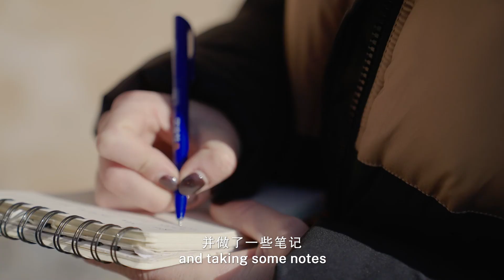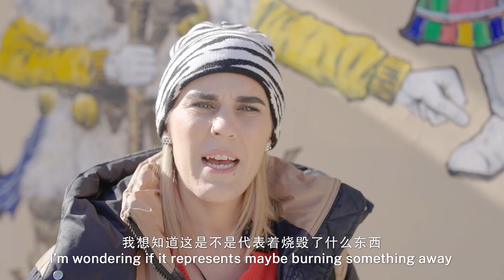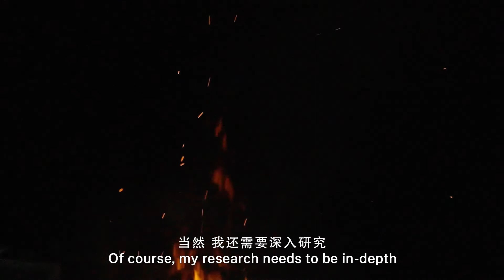[Shambhala in the foreign eyes] Amazing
English Writer Meet Her Tibetan Pen Pal in Jiuzhaigou དབྱིན་ཇིའི་རྩོམ་པ་པོ་དང་པདྨ་བོད་རིགས་ཀྱི་སྨྱུག་གྲོགས་ཚོའི་མངོན་སུམ་གྱི་གཏམ་རྒྱུད་སྐོར།